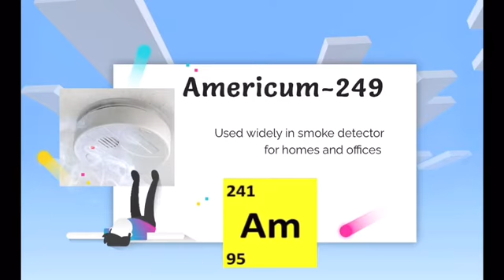Uses of Radioisotopes Physics Form 5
This is a short video telling a few common uses of Radioisotopes these days.

There is a misspelling in the video.
It should be AMERICIUM instead of americum